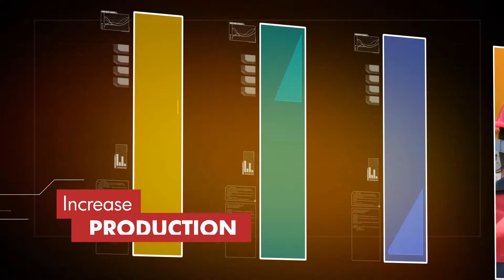We are Flotek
We are pursuing transformative chemistry, harnessing its power to deliver complete technology solutions and making a difference in the industries where we work and for the world.

“We are Flotek” watch our new video.